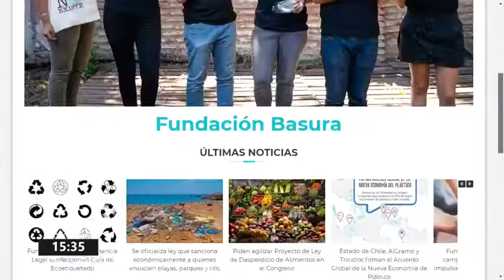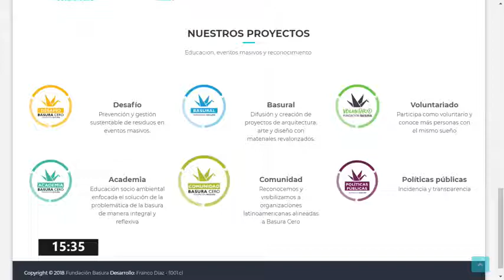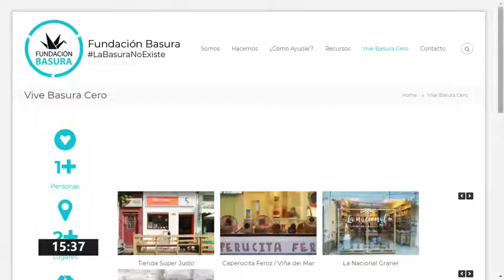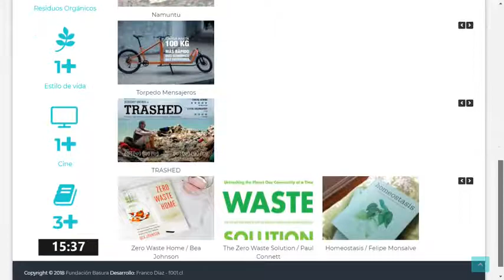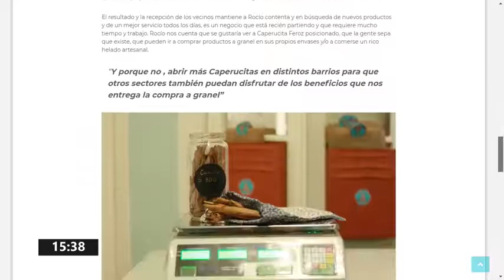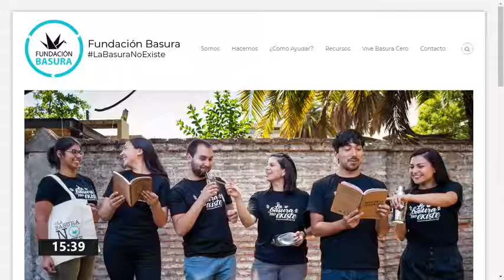Programa Ecos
26 de Diciembre 2018